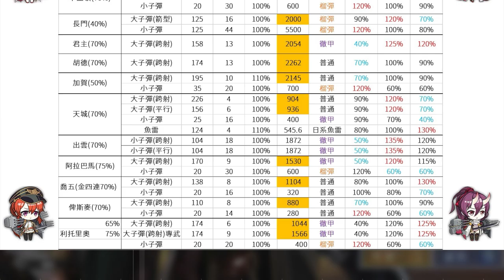【萌新向】【アズレン】利托里奧裝備搭配分析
義大利活動兌換船"利托里奧"的性能究竟如何?!

相信有不少新進想問"裝備要怎麼選"、"有必要練滿她嗎"

今天就帶你一次了解她在遊戲內的定位(*ﾟ∀ﾟ*)